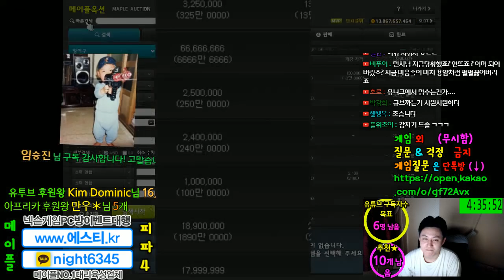엠블렘 큐브 / 7번째만렙예정 플레임위자드 [메이플스토리 먼치]